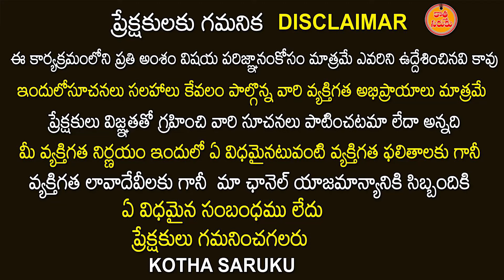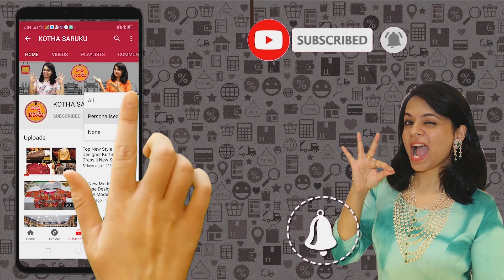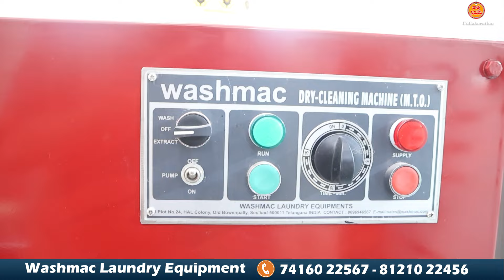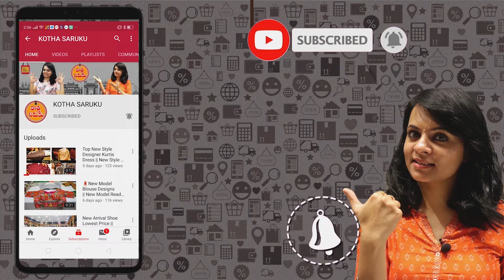ఎడ్యుకేషన్ తో పనిలేదు లక్షల్లో సంపాదించాలంటే , తక్కువ పెట్టుబడి ఎక్కువ లాభాలు ఇచ్చే బిజినెస్